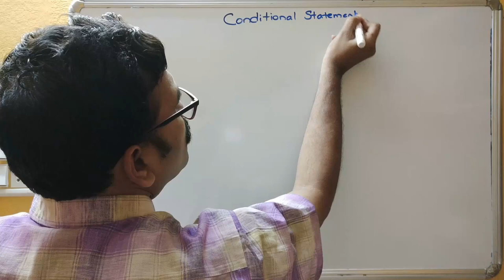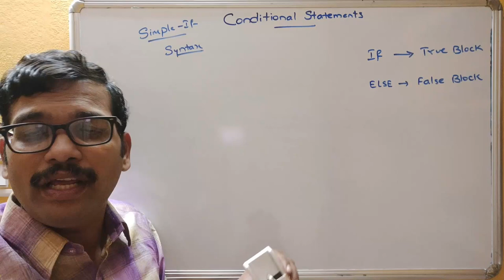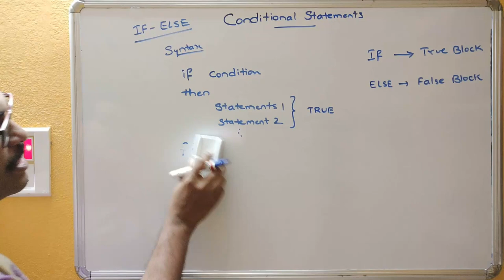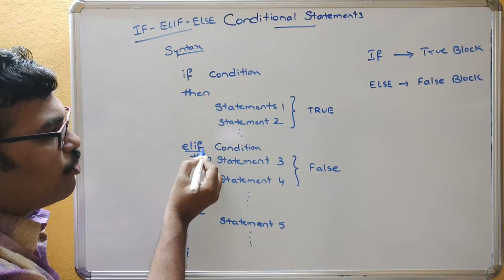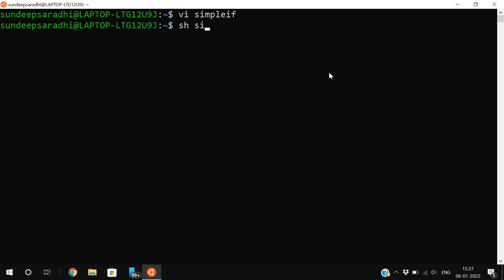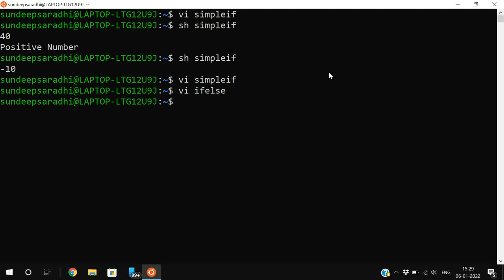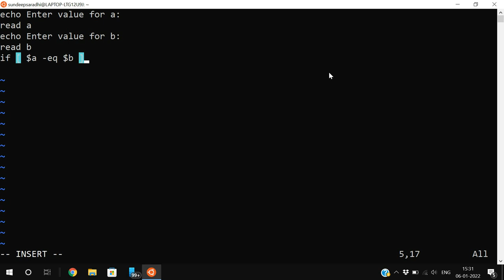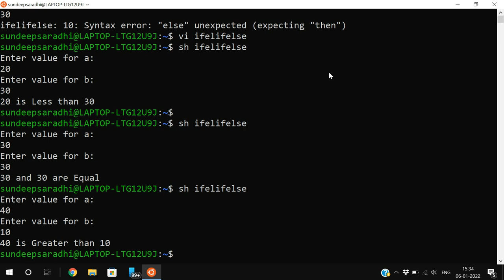CONDITIONAL STATEMENTS (SIMPLE-IF , IF-ELSE , IF-ELIF-ELSE) IN SHELL SCRIPTING WITH EXAMPLES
CONDITIONAL STATEMENTS
1. SIMPLE - IF
2. IF - ELSE
3. IF - ELIF - ELSE

LINUX / UNIX COMMANDS & SHELL SCRIPTING